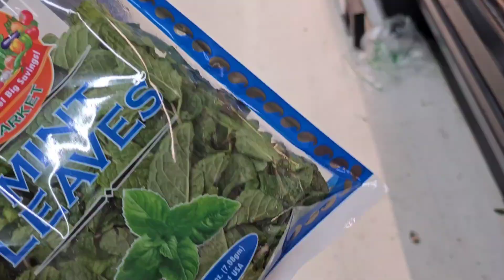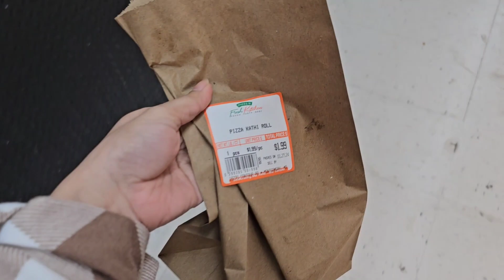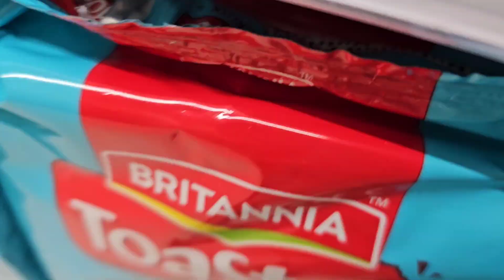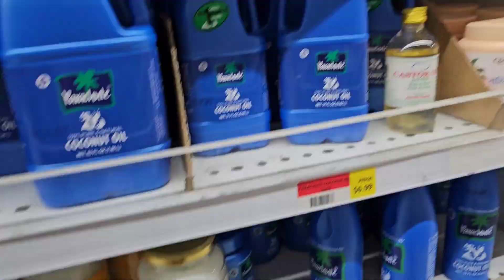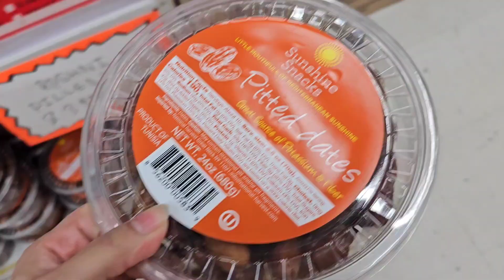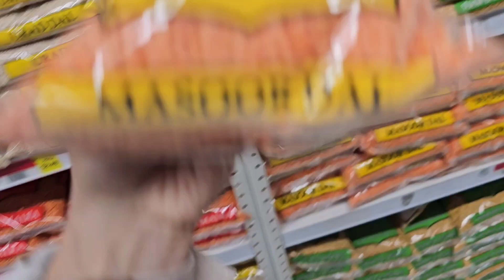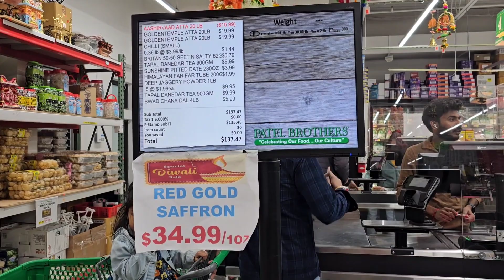Pakistani mom weekend special in USA 🇺🇸 | sas k hath ka khana | Desi lifestyle | some makeup 💄